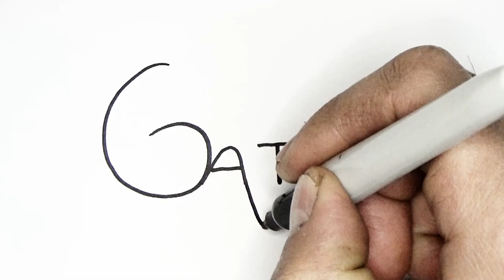Cómo dibujar un Gato Paso a Paso 🐱 Dibujo de Gato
En el siguiente video te mostraré paso a paso como dibujar un gato facil, solo tienes que tener un lápiz color negro a mano para poder hacerlo.